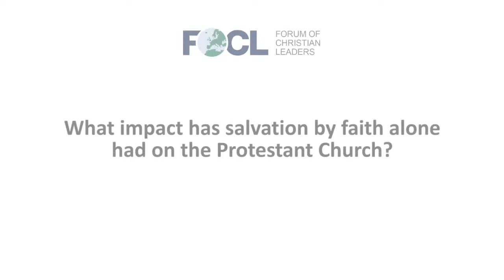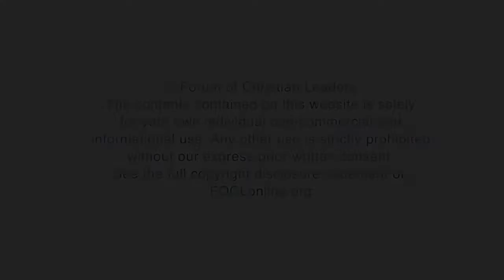What impact has salvation by faith alone had on the Protestant Church?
Leonardo De Chirico is the pastor of Breccia di Roma, a church that he helped plant in Rome in 2009, and Vice Chairman of the Italian Evangelical Alliance. Here he answers questions from his talk titled, "Same Words, Different Meanings: How Roman Catholicism Understands the Christian Faith", given at the 2019 European Leadership Forum.